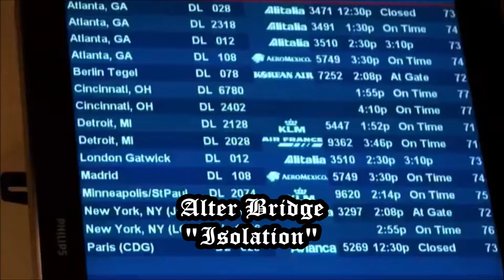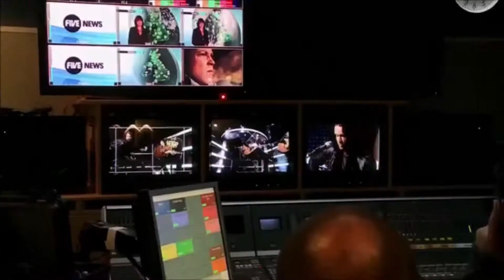Alter Bridge - "Isolation"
"Maybe you'll stand
Maybe you'll give and break to find another way
And makes things better
Maybe you'll find
A you can live and learn to love along the way
And make things better!"